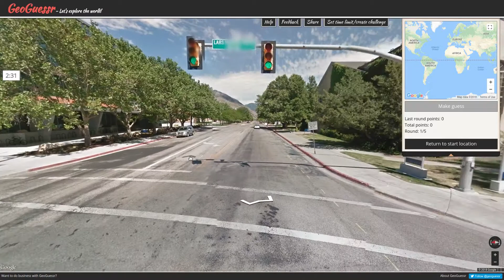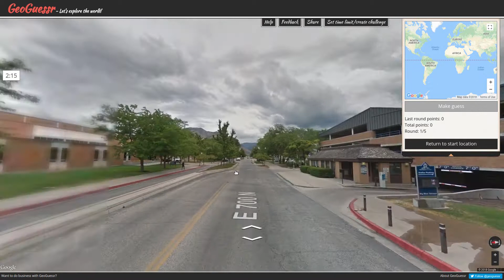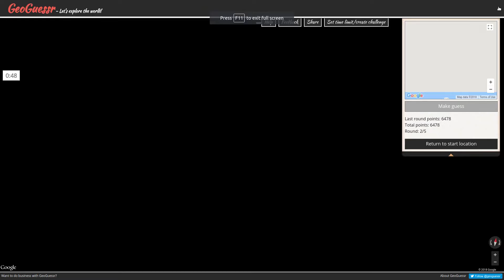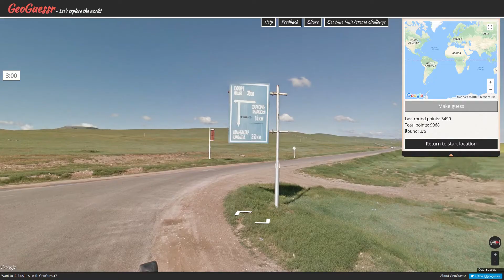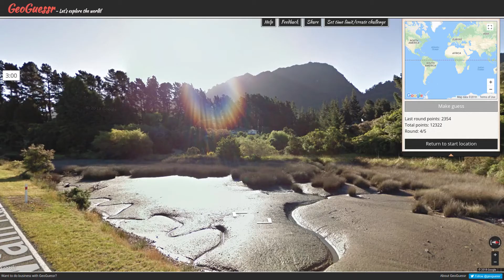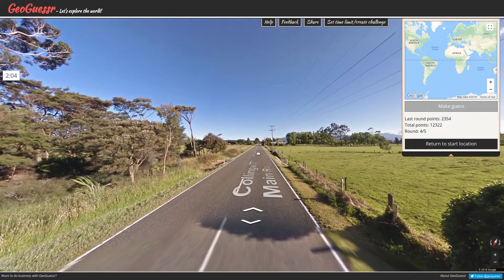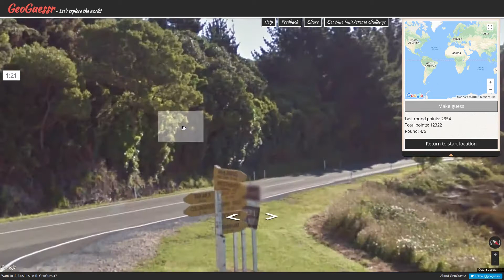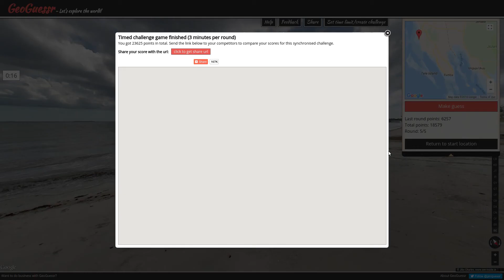Take a Bow, GeoGuessr Season 4 Let's Play Ep #85